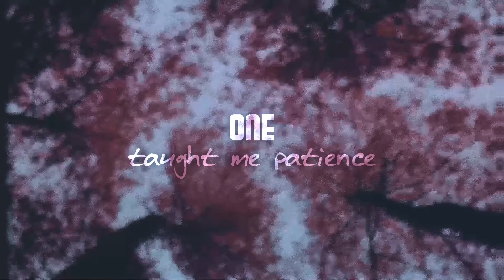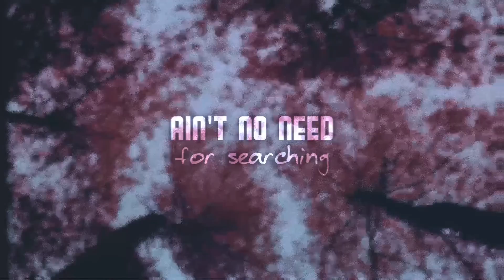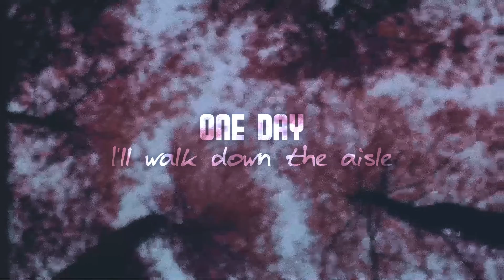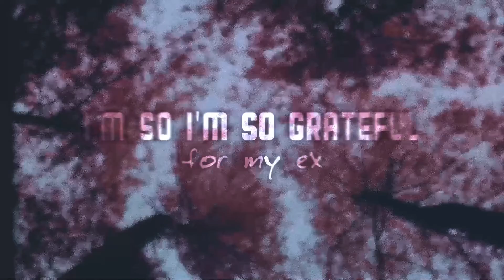Ariana Grande - Thank U, Next (Official Lyric Video)